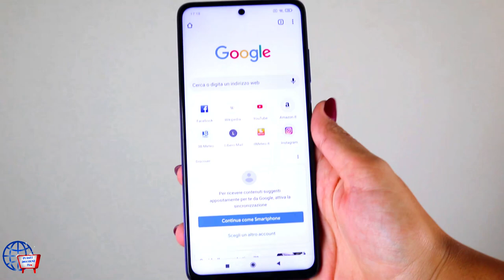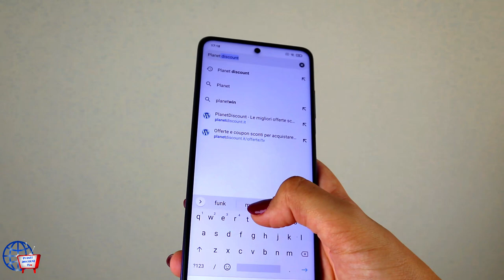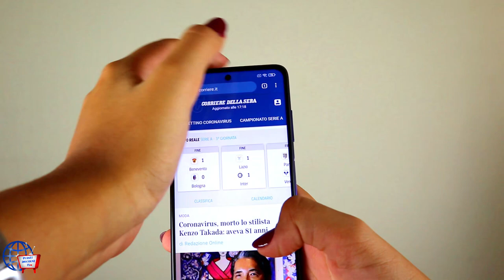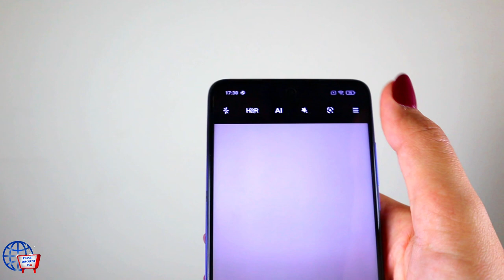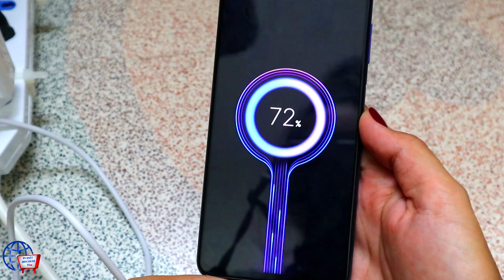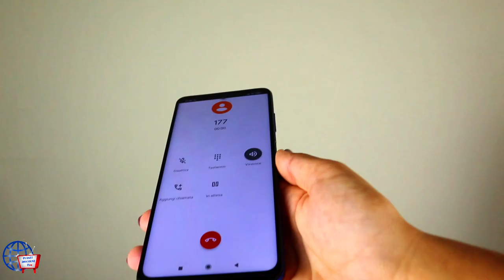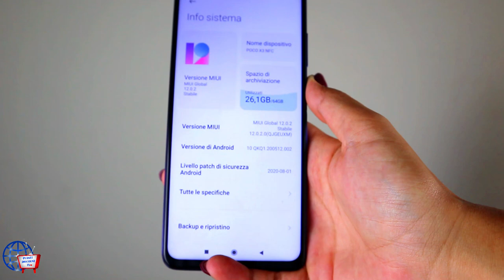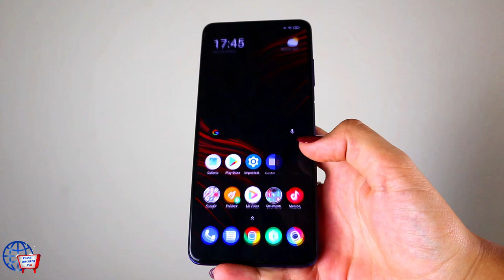Best Buy? Forse, Anche Se.....PocoPhone X3: Recensione Completa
Leggendo la scheda tecnica e guardando il prezzo del prodotto si potrebbe subito dire Best-Buy, ma sarà veramente cosi? Eccovi la nostra recensione completa

👉🏼PocoPhone Su Amazon